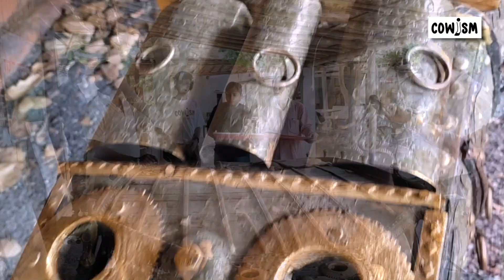Vlog of Visit To Gir Gau Jatan Sansthan, Gondal, Gujarat - Top Gir Breeder Shri Ramesh Ruparelia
Gir Gau Jatan Sansthan, Gondal, Gujarat is providing employment to more than 40 high-class degree holders and educated youngsters, and also sets an example that every farmer in the country can take refuge in their local desi cows understanding their true potential, the farmers will become independent and prosperous.